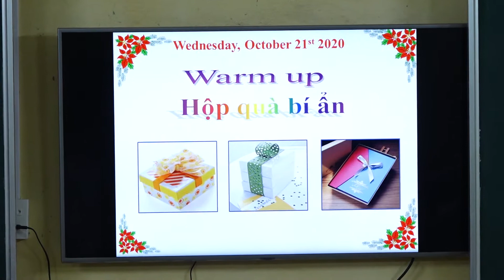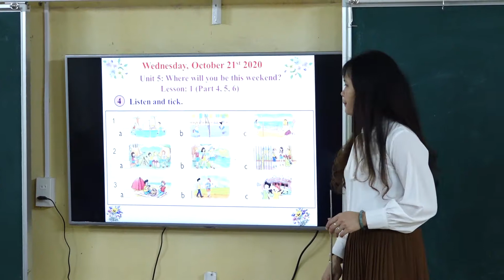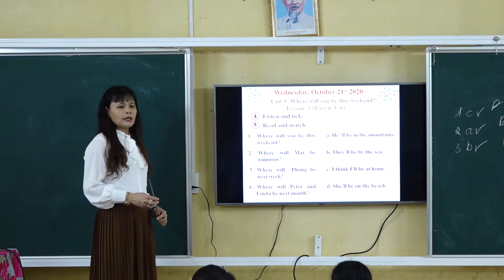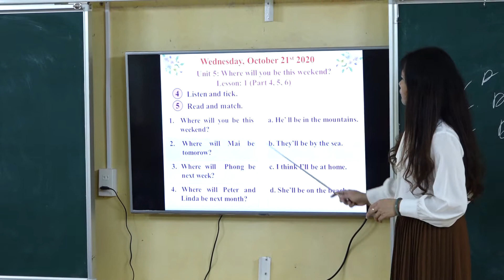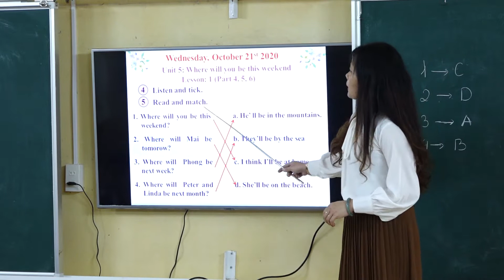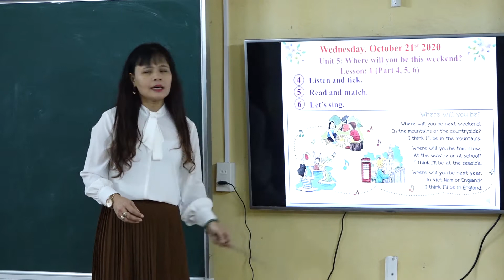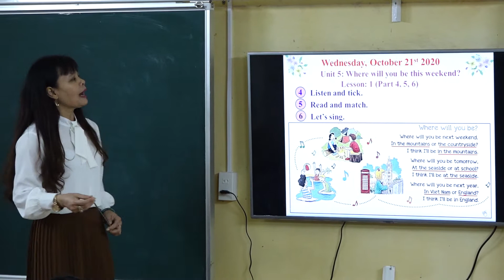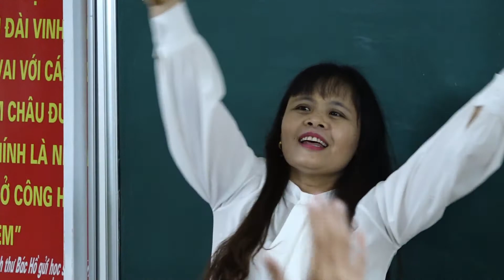TIẾT DẠY TIẾNG ANH LỚP 5 QUỲNH VÂN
TIẾT DẠY TIẾNG ANH LỚP 5 QUỲNH HỒNG